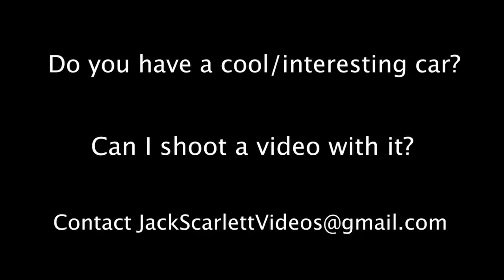The VW Golf R32: AWESOME or POINTLESS?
Before the R, the Golf range was topped by the R32, best known for the gorgeous sound of its V6 engine. But is there more to the R32 than a pretty noise? Can you really justify the extra cost over an old GTI?